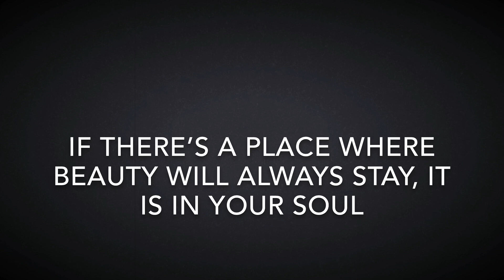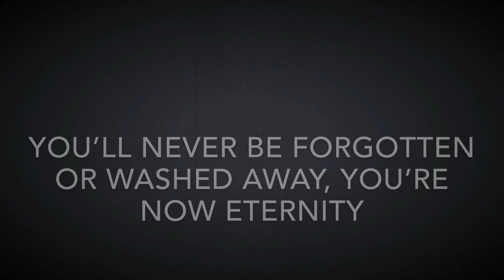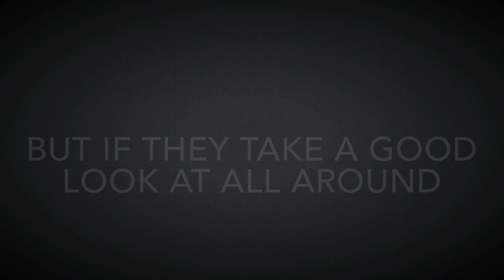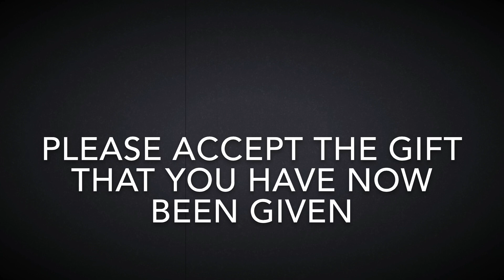Spirit Hands-Salem’s Cradle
Salem’s Cradle, 2004.  Matt Parker, Danny Mabie, Kyle Mabie, George Cate